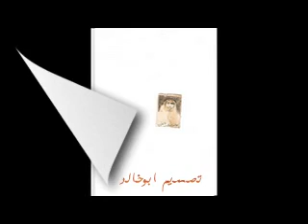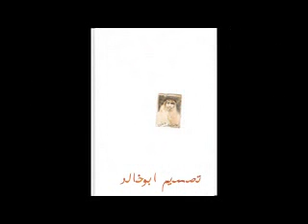حامد بن حمبدان الدهماني وحسن بن حميدان الدهماني من الدهامين الثبته بني سعد رحمهما الله